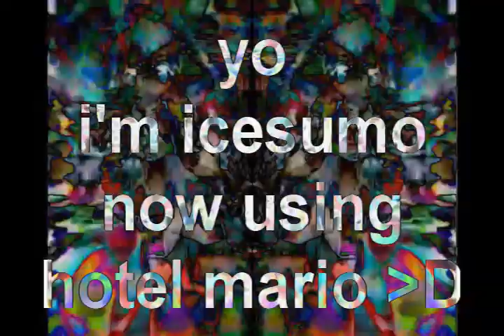Dis Es Awesome Eye Rape Round 6 XD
Tribute to IceSumo

Awesome XD